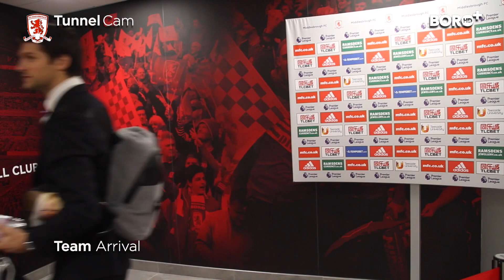TUNNEL CAM | Accrington Stanley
Down the tunnel of Saturday's Emirates FA Cup tie against Accrington.